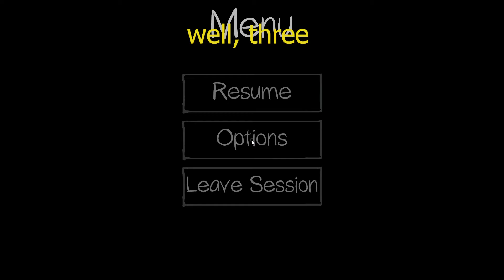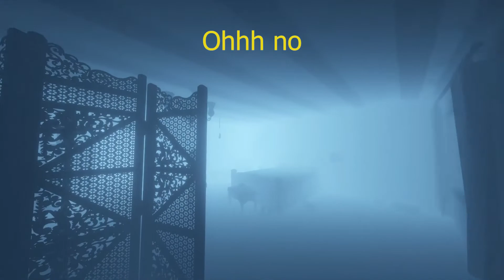Ghost seekers molest a door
Cole and Malaki delve deep into the ancient abandoned staircase to uncover the secrets of dead dudes.